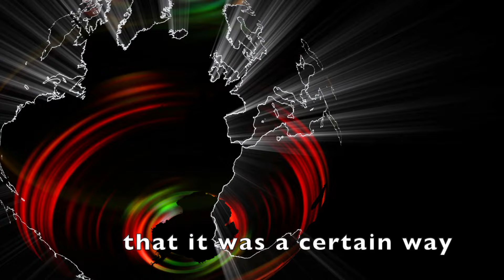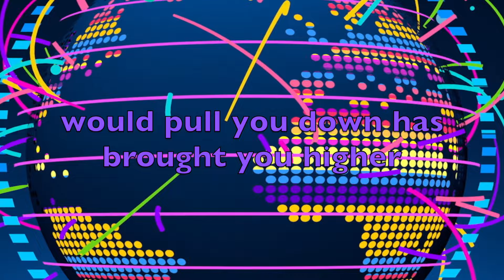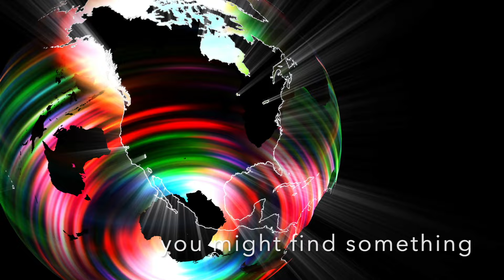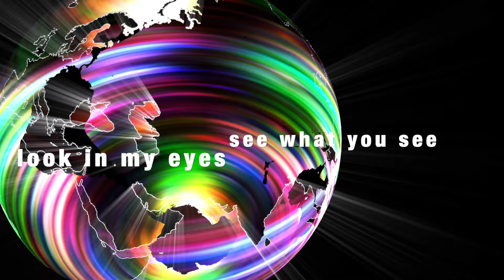Cam-O the Chameleon - "Different Faces" Music Video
lyrics:
you thought you had an idea
that it was a certain way
and then you realized it all had changed

all the mystery that you thought
would pull you down has brought you higher
all the wonder of the other way
to show you to another place
another
another place

look in my eyes, see what you see
everything's different

you might approach it differently when you see different faces
you might approach it true as one
you might find something better than you thought you understood
you might find something different

everything's different

Special thanks to icepreaw @ Videezy.com for the stock footage :)